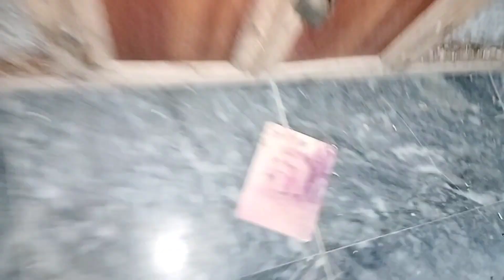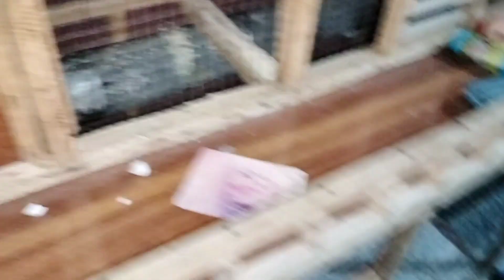Minsa ki pyari pyari batein 🥰